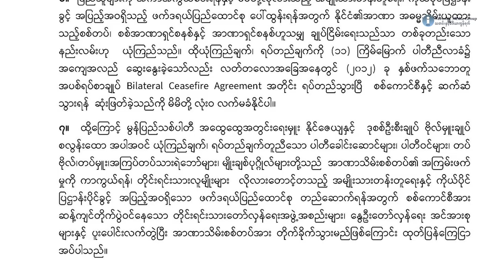စစ်ကောင်စီကို တိုက်ခိုက်သွားမည်ဟု NMSP( စစ်အာဏာရှင် တိုက်ဖျက်ရေး)အဖွဲ့ ပြော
တော်လှန်ရေးအင်အားစုတွေနဲ့အတူ စစ်ကောင်စီကို တိုက်ခိုက်သွားမယ်လို့ မွန်ပြည်သစ်ပါတီ NMSP( စစ်အာဏာရှင် တိုက်ဖျက်ရေး)အဖွဲ့က ထုတ်ပြန်ပြောဆိုလိုက်ပါတယ်။